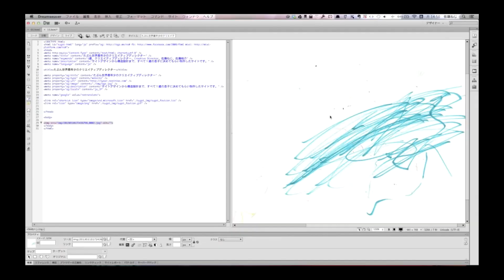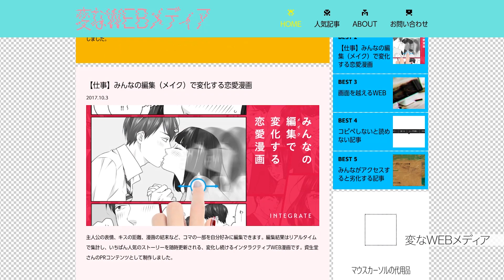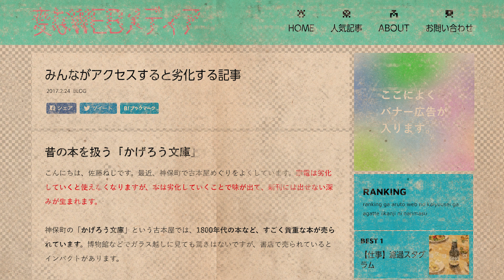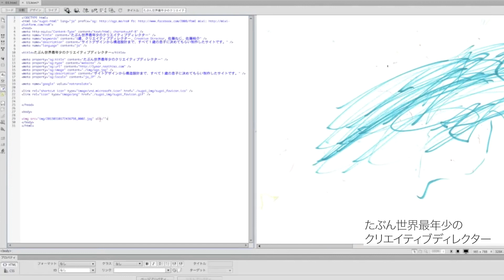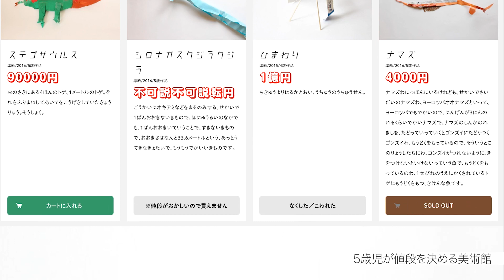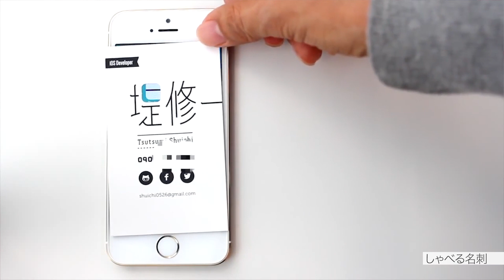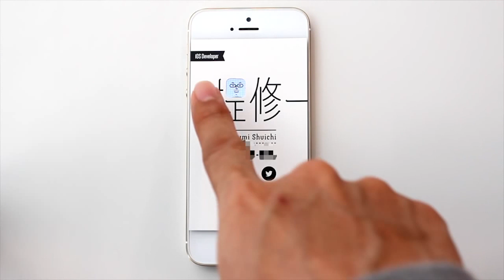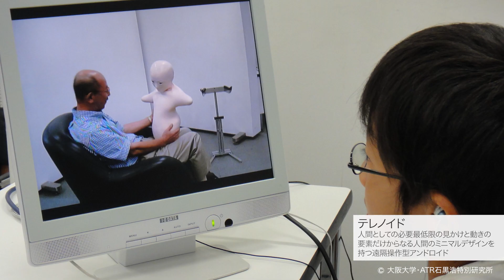【木曜新美術館SP】佐藤ねじ＆石黒浩インタビュー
NHK解説委員（芸術・IT担当）として、日夜"新しい芸術"の発掘と紹介に励む中谷日出が、まったく新しい表現や作品、現象、そして最先端のメディア研究について解説する新芸術解説番組。

今回はスペシャル版を配信。
 THEアーチストと日本スゴッ研究所を2本立てでお送りします。

ひとりめのゲストはアートディレクター、プランナーの佐藤ねじさん。

 もうひとりのゲストは、大阪大学 石黒浩さん。ロボットやアンドロイドの研究者です。

中谷日出
神奈川県出身。東京芸術大学大学院美術研究科修了。現在NHK解説委員（芸術、IT担当）。NHKのロゴマークをデザインしたほか、長野オリンピック国際発信公式映像監督、ドラマ「DREAM TV 201X」監督などを務める。著書に『新しい美術はじめましょ。』など。

【制作】
株式会社token（トークン）
プロデューサー：中岡孝介
ディレクター：浦田航介・吉田昂平

撮影：糸井琢眞・青山義明

【制作協力】
湖山医療福祉グループ